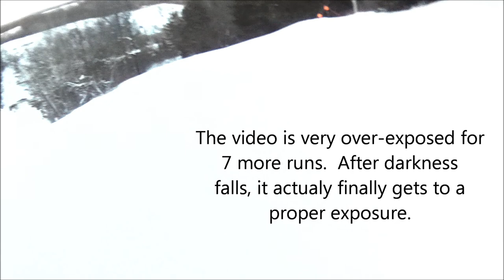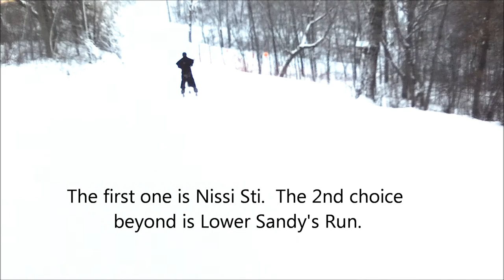Tyrol Basin Session 43 Part 1 -- New Snow - New Trick -- Edg and Ron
The trick happens in Part 2.